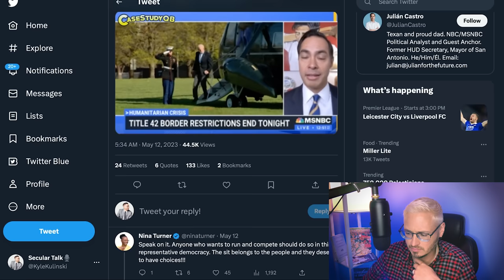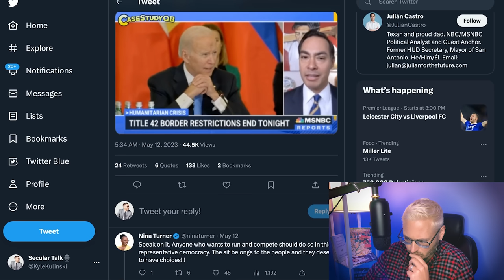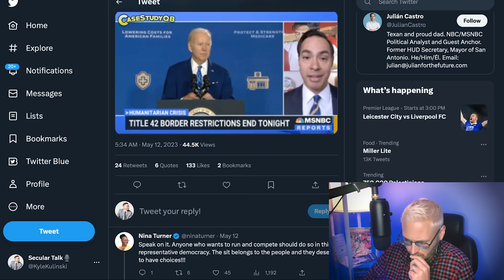Julian Castro GOES OFF On Biden: 'He Must Debate!' | The Kyle Kulinski Show